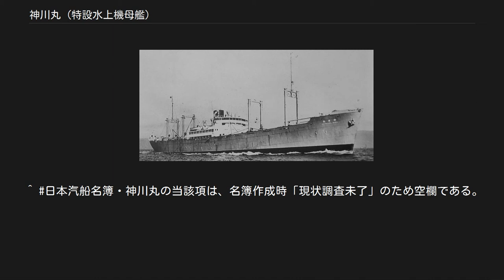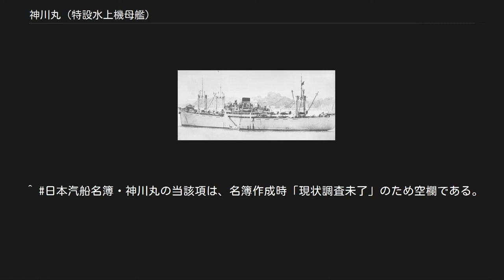神川丸 (特設水上機母艦)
神川丸（かみかわまる）とは、川崎汽船の神川丸型級貨物船のネームシップ。
日中戦争から太平洋戦争にかけて特設水上機母艦、特設航空機運搬艦として運用された。
 なお、太平洋戦争後に川崎汽船の神川丸型貨物船（二代目）のネームシップとして同名の二代目船が建造された。
1951年（昭和26年）に竣工後、北米航路で活躍。
1972年（昭和47年）にパナマ企業に売却後、1979年（昭和54年）に解体された。
また川崎汽船グループの川崎近海汽船が2002年（平成14年）にRO-RO船となる三代目船を建造し、現在は大阪港と釧路港の間を運航している。
 1919年（大正8年）設立の川崎汽船は当初、川崎造船所で建造中のストックボートや、委託された造船所所有船などを船隊の主力とした。
2年後の1921年（大正10年）には、川崎造船所および国策会社の国際汽船と航路の共同運営を開始。
「Kライン」の始まりとなる。
その後、1927年（昭和2年）の国際汽船の離脱および1934年（昭和9年）の川崎造船所の船主業撤退を経て、名実とともに「Kライン＝川崎汽船」となった。
この時点での川崎汽船は船隊の主力は依然としてストックボートなど旧型船が多くを占めていた。
そこで、川崎汽船では優秀船隊整備計画を掲げ、1935年（昭和10年）にタンカー「建川丸」（10,091トン）を建造して就役させたのを手始めとして、新鋭船を続々投入する事となった。
 「神川丸」はニューヨーク定期航路用貨物船として川崎造船所で建造され、1937年（昭和12年）3月に竣工した。
本船型4隻の船名の由来は「神聖君國」からきている。
就航後は予定通りニューヨーク航路に就いたものの、4ヵ月後に勃発した日中戦争により、商業航海はわずか二往復しかできなかった。
このため、川崎汽船は代替として、優秀船舶建造助成施設の適用を受けて、仕様を一部変更した「宏川丸」（6,872トン）を建造し、さらに火災事故により放棄されたイギリス船籍貨物船を購入して大修理を行い、「靖川丸」（6,770トン）として更生させてニューヨーク航路に投入した。
 「神川丸」は1937年9月17日付で日本海軍に徴傭され、翌9月18日に特設水上機母艦として入籍。
佐世保鎮守府籍となる。
簡単な艤装工事を行って中国戦線に赴き、第三艦隊（長谷川清大将・海軍兵学校31期）に属して10月より中支方面で杭州湾上陸戦や南京攻略戦などを支援。
12月からは第三航空戦隊所属艦として南支方面へ移動し、翌1938年（昭和13年）1月にかけて補給路遮断作戦に参加。
水上機母艦「神威」の水上機隊と組んで軍用列車や船艇を繰り返し爆撃して多大な戦果を挙げた。
この頃、艦内に酒保設置の申請が出される。
やがて戦線が奥地へ移動したため水上機隊の作戦もとりあえず終了し、12月15日付で特設航空機運搬艦へ類別変更となる。
 1939年（昭和14年）2月以降は海南島攻略作戦後の掃討作戦にも参加。
9月17日、北部仏印進駐（IC作戦）に参加、重巡洋艦「鳥海」・第二航空戦隊などと共に第二遣支艦隊を編成し、本艦の九四式水上偵察機や九五式水上偵察機は洋上哨戒や日本陸軍の地上支援に活躍した。
11月13日、重巡洋艦「足柄」水上機隊・水上機母艦「能登呂」を指揮下に入れ南寧市からの撤退作戦に従事した。
作戦中の11月15日付で再度特設水上機母艦となり、支那方面艦隊（及川古志郎中将・海兵31期）に属して南支方面を転戦した。
月平均20回、延べ120機が出動し、45日ごとに台湾・高雄に入港して補給、再出撃を繰り返していたという。
1939年11月から1年間にかけて本艦は九五式水上偵察機4喪失・8名戦死と引き換えに、敵兵1万名を攻撃、戦車6両爆砕、自動車113両破壊、牛車725両損傷、ジャンク216隻を撃沈、倉庫357棟破壊または炎上、橋梁39大破という戦果を挙げた。
 1941年（昭和16年）5月、佐世保海軍工廠に入渠して出師準備計画に沿った改装が行われ、カタパルトを1基装備した。
また、零式水上偵察機を前甲板に2機と後甲板に2機の計4機、零式水上観測機を前甲板に2機と後甲板に6機の計8機搭載できるように改められた。
兵装は12センチ高角砲2門から15センチ単装砲2門に換装され、対空機銃も装備された。
 11月22日に佐世保を出港し、11月27日...